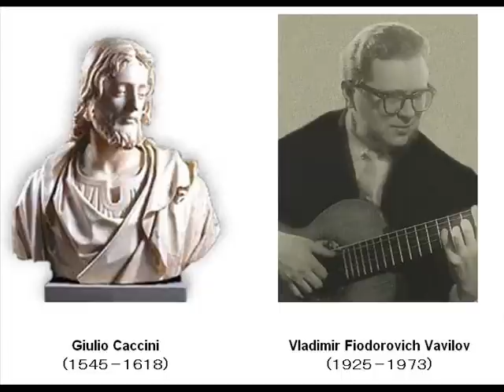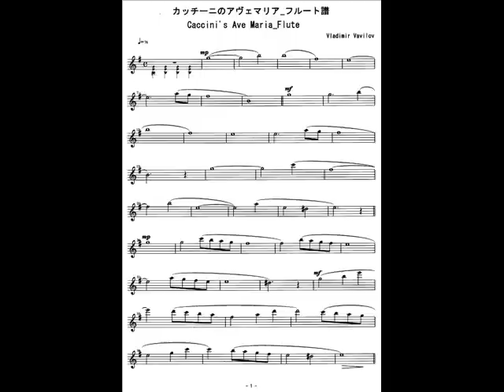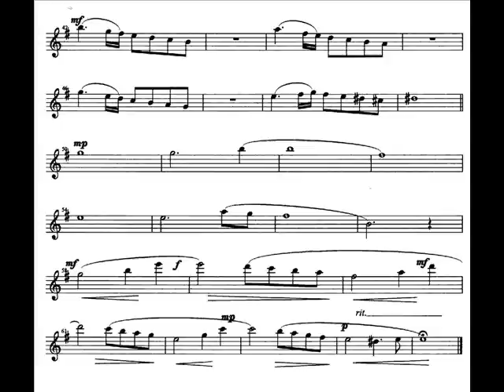MWOFL_Caccini_AveMaria_カッチーニのアヴェマリア伴奏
Music Without Flute (MWOFL): Caccini's Ave Maria_Vavilov_カッチーニのアヴェマリア_ヴァヴィロフ
This music sound is made by PC software so that you can play by flute (or Violin/Oboe/Other instruments) accompanied with it.
ここで流れる音楽はパソコン用ソフトで作ったもので伴奏用音楽です。この伴奏音源に適したフルート用楽譜を、この曲を紹介しているブログ に画像として出していますので、ご自由にダウンロードしてお使いください。また、この投稿とは別に、私自身が、この伴奏音楽を再生しながらフルートを吹いた演奏を録音した音楽を投稿しています。